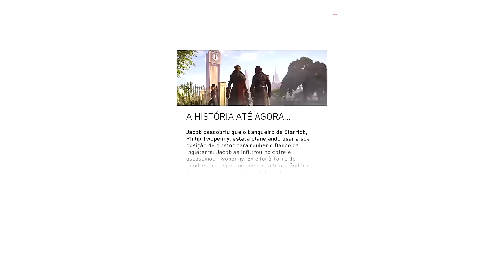ASSASSIN'S CREED SYNDICATE #23 O GUARDA-COSTAS E CONDUZINDO A SRA DISRAELI (Português-BR) 1080P